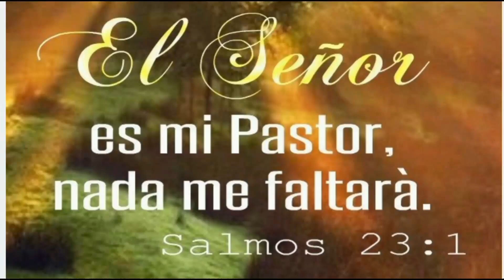CREMA de POLLO CASERA / LA RECETA MAS FACIL DEL MUNDO😍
BIENVENIDOS A RECETAS SANTO SABOR, HOY TRAIGO ESTA DELICIOSA, NUTRITIVA, Y ECONOMICA RECETA, ESPERO LES GUSTE MUCHO Y LA REALICEN EN CASA.

RECUERDEN ESTAR SUSCRITOS AL CANAL, DAR MANOS ARRIBA Y COMPARTIR.

DIOS LES BENDIGA HOY Y SIEMPRE.